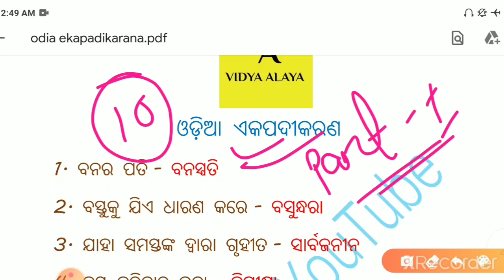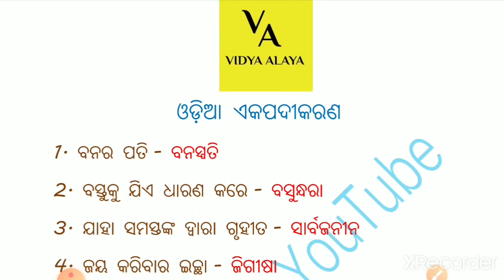ଓଡ଼ିଆ ଏକପଦୀକରଣ||part-2||oavs, otet, ctet||oavs odia grammar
Vidya alaya

Oavs reasoning